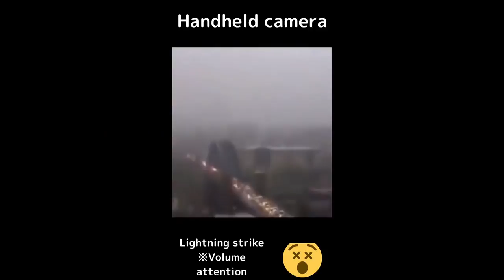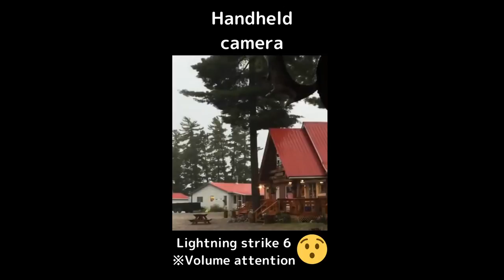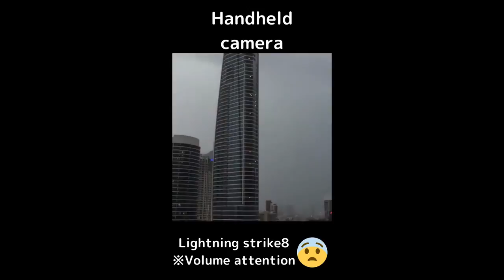Lightning strike Series～落雷シリーズ～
Lightning strike

We recommend the best drive camera.

Your trouble may be solved
Monetization#2↓